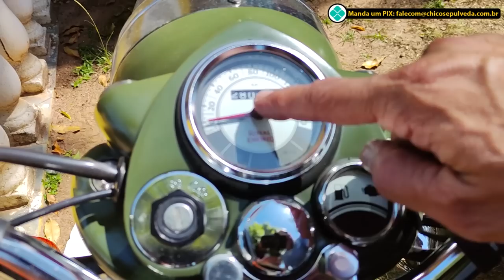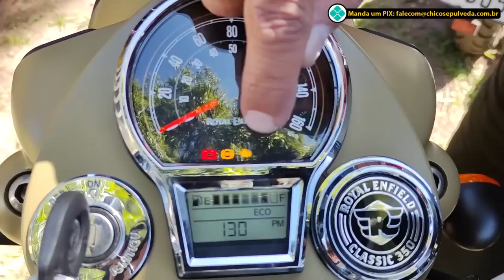Comparativo Royal Enfield Classic 350 e Classic 500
Rosart Serralheria
Rua Paschoale Cavana, 91, bairro Oswaldo Cruz, São Caetano do Sul - SP

Black Boots
Calçados com estilo, conforto e segurança